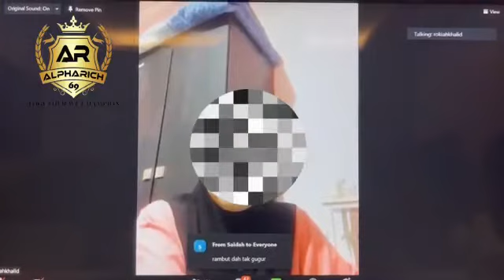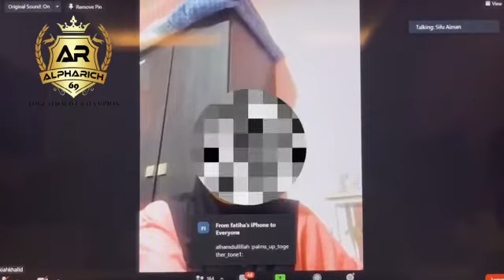Testimoni AG Cera Kanser Ovari.WhatApps 601111983461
Maklum balas pengguna AG Cera

Testimoni Pn Rokiah, KOta tinggi
Pesakit Kanser Ovari Stage 3

Alhamdulillah, mula amalkan AG CEra bulan JUn 2021 ketika first kemoterapi
KEmo ke-2 & ke-3 tiada rambut gugur
Badan sihat cergas
TIada kesan kemoterapi yg melampau & macam tak sakit

 total dah amalkan 6 kotak AG CEra

Dapatkan hanya ag cera original dari kami
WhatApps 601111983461